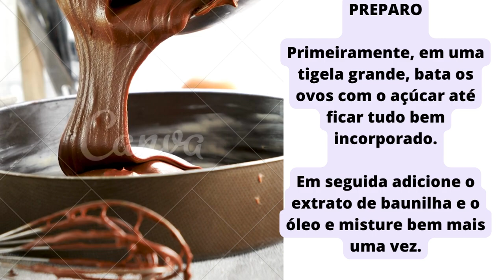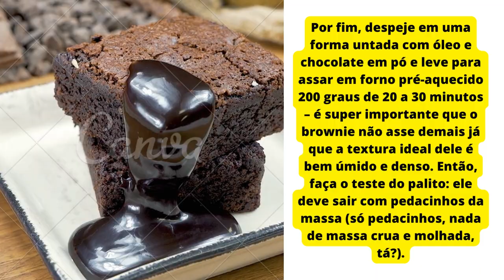como fazer brownie